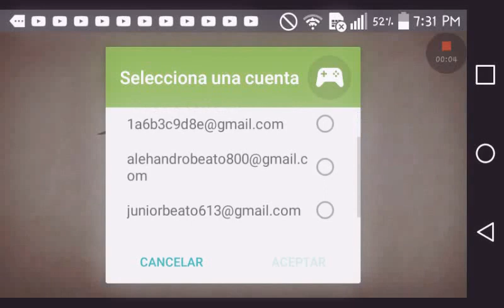How to play fighting games